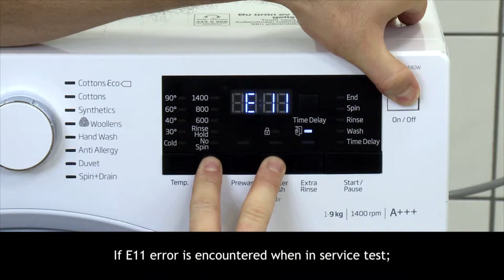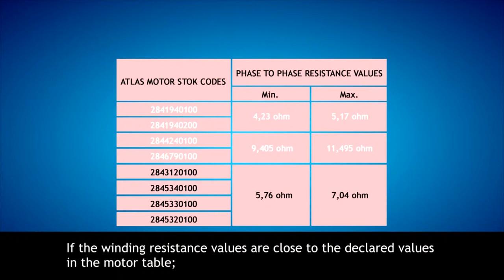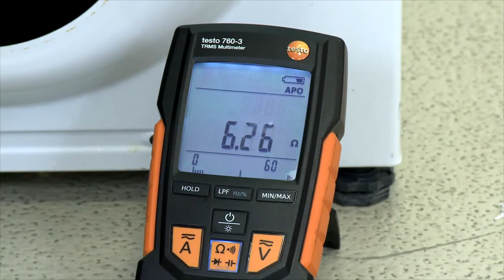E11 ERROR IN BEKO FRONT LOAD WASHING MACHINE Dewlence, Arcelik, Defy, Blomberg, Voltas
In this video you will learn how to fix E 11 Error in Beko Front Load Washing Machine Dewlence, Arcelik, Defy, Blomberg, Voltas